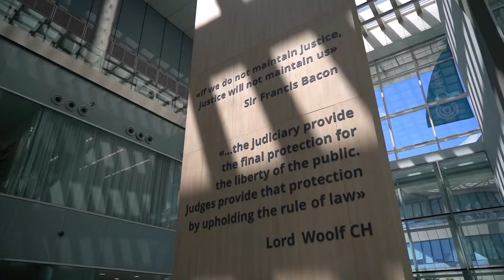We show MICE opportunities of Astana city for Chinese business events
The FAM-trip of the convention and exhibition venues of Astana for Chinese MICE agencies report.